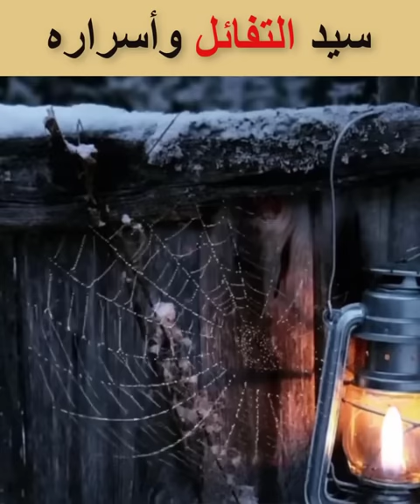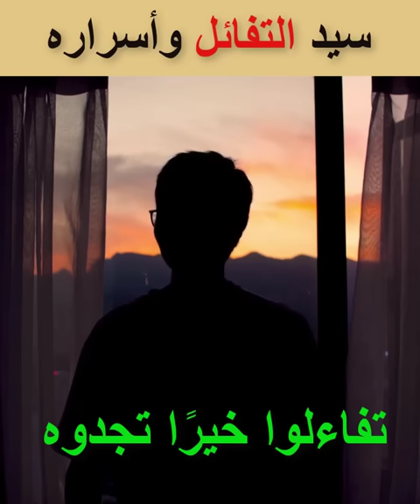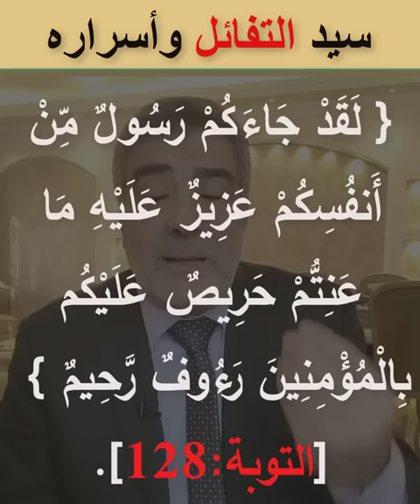كيف تتغلب على الأزمات بالتفاؤل مثل النبي؟